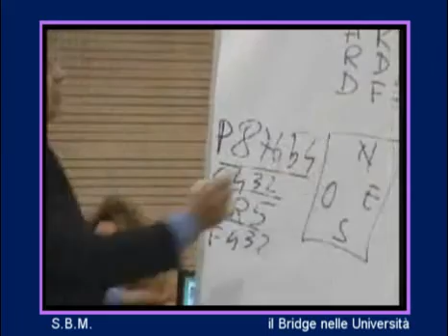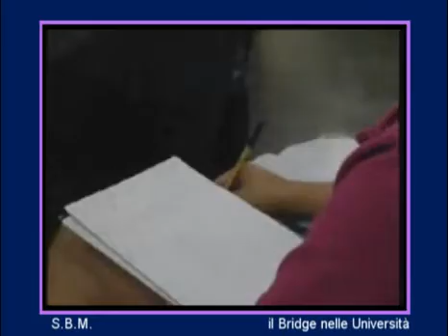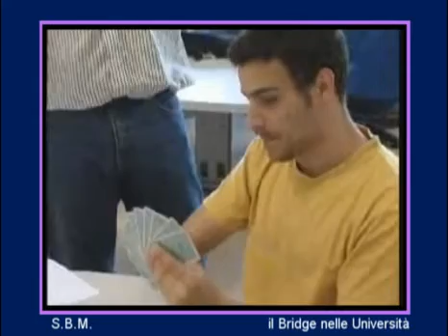Spot Promo 5 - Il Bridge nelle Università (2a parte)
Il Bridge entra nelle Università
Istruttore Michele Leone